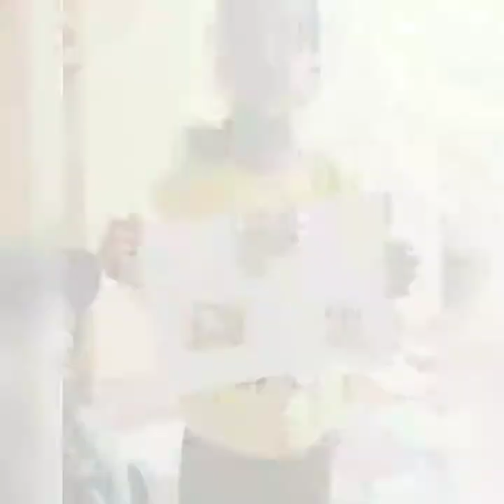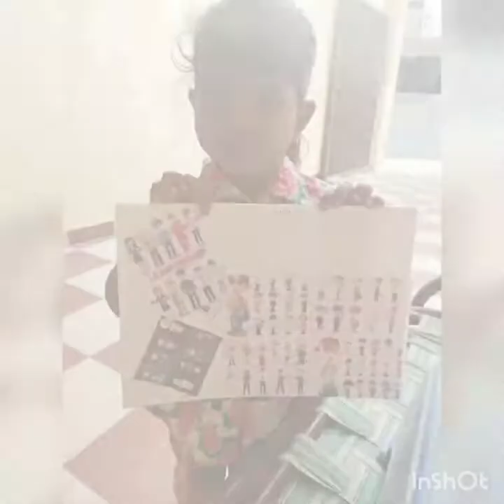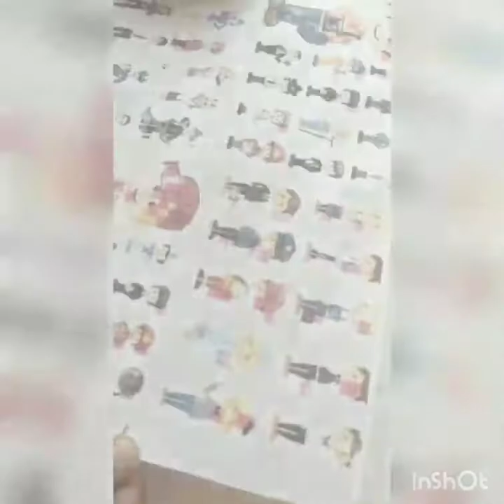LABOUR'S DAY ACTIVITY (NUR-II)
"It is through hard work that a man can gain everything in life"
What better day to celebrate hard work than labour day which was celebrated in the school on 1st May. Children of classes NUR-II presented some beautiful poems, made some beautiful charts.